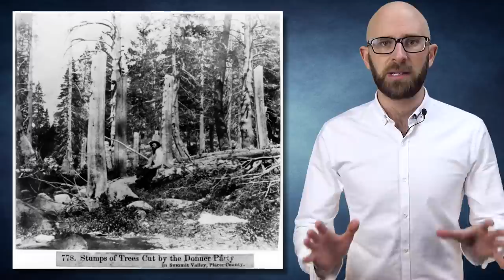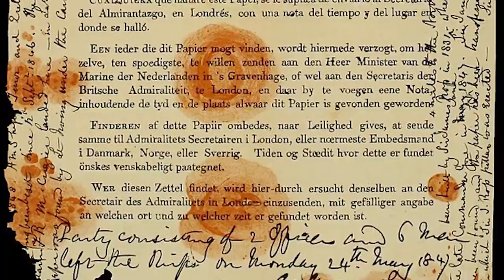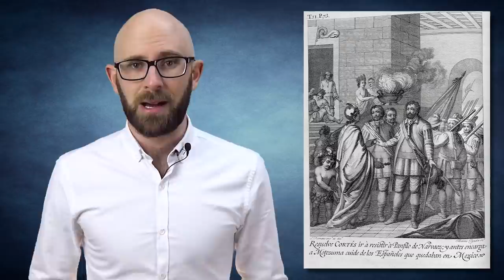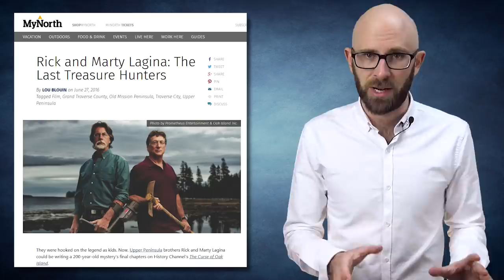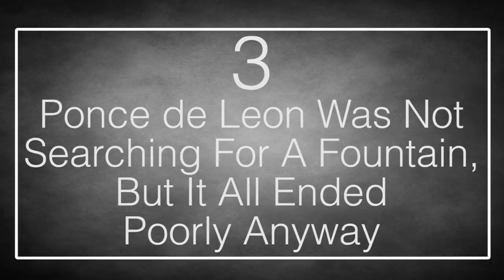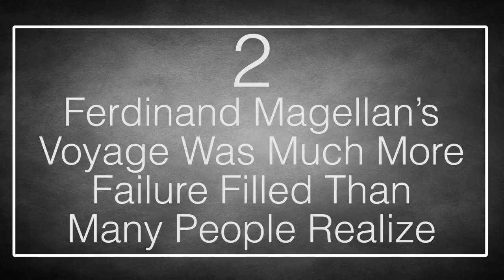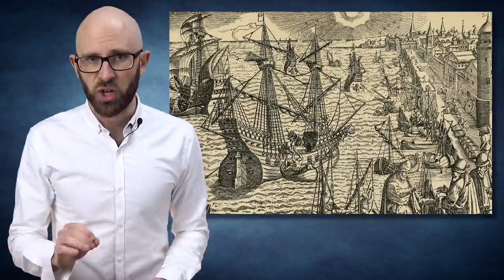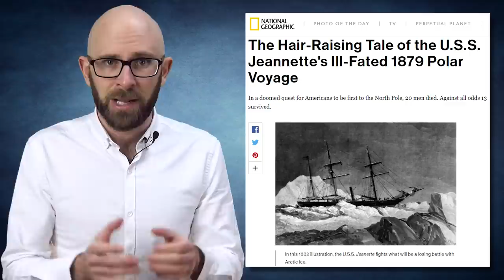10 Expeditions That Ended in Disaster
At this point in time, essentially the entire world (barring the depths of the oceans) has been pretty well mapped out and explored. However, not that long ago, many brave men and women had to risk life and limb in order to find new places and chart new waters. Many of these expeditions involved great heroics and succeeded against all odds. However, some went through horrible struggle, and ended in bitter failure. And many expeditions that we know of as successes, still went through far more struggle than most people imagine. If you are going to travel to an entirely new place, planning is key, or you may end up like the people in these entries.

Coming up:

10. The Donner Party
9. The Franklin Expedition
8. The Percy Fawcett Expedition
7. The Narvaez Expedition
6. The Apollo 1 Disaster
5. John Quincy Adams And The Center Of The Earth
4. The Money Pit/Money Sink
3. Ponce de Leon Was Not Searching For A Fountain, But It All Ended Poorly Anyway
2. Ferdinand Magellan’s Voyage Was Much More Failure Filled Than Many People Realize
1. The USS Jeannette’s Failed Expedition To The North Pole